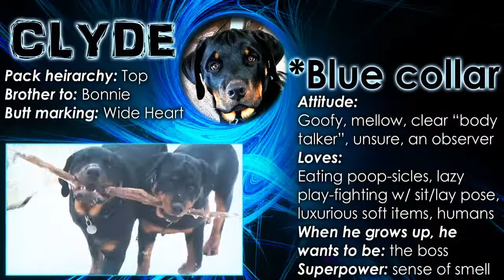Rottweiler Fight Night Tug Of War Between Two Rottweilers!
Rottweilers are fierce. Fight Night includes many dog noises as well as tug-of-war between these two sisters. Who won?

Etsy Shop